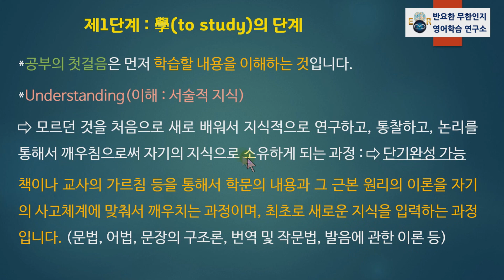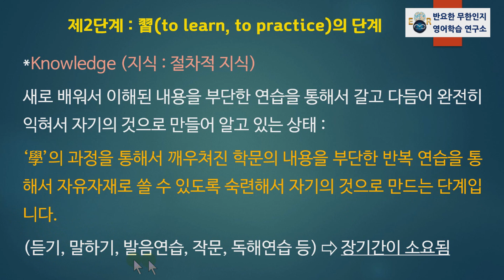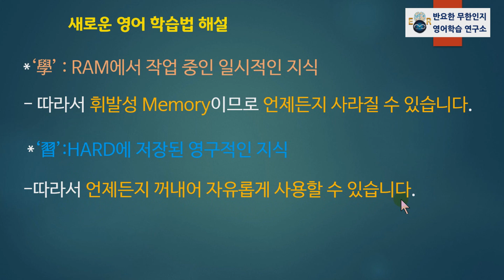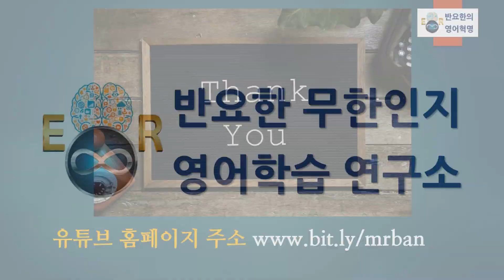[체계적인 영어완성 영어혁명 1-6강] 누구나 반드시 성공할 수 있는 영어학습의원리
영어공부를 무조건 열심히만 한다고 해서 영어를 정복할 수 있는 것은 아닙니다. 무엇이든 성공하기 위해서는 성공하는 방법으로 공부해야 하는 겁니다. 바로 그 성공의 비결을 확실히 알려 드립니다.

*아래의 링크는 본 동영상의 교재인 영어혁명 제1권 책과 그밖에 제가 집필한 모든 다양한 영어책들의 내용과 구입에 관한 자세한 설명이 씌어 있는 곳의 좌표입니다.